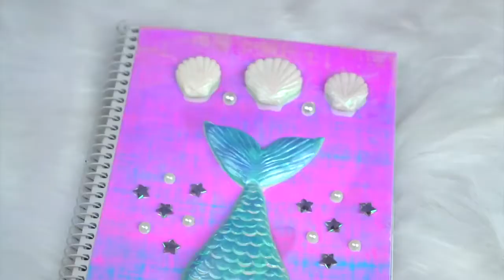Life Hacks, Cute Hack,Easy Crafts İdeas at Home and School #6